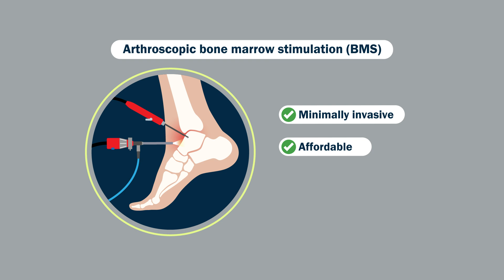Ten-Year Survival Rate of 82% in 262 Cases of Arthroscopic Bone Marrow Stimulation for Osteochondral